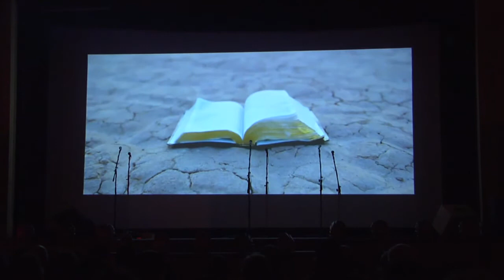Easter 2017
This year we did Easter at Fort Steele. Catch the message here!